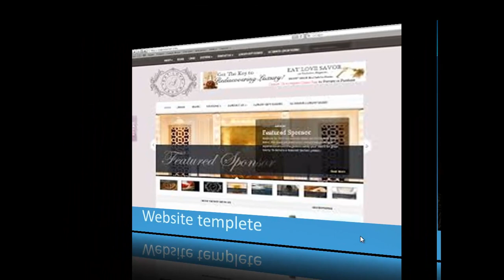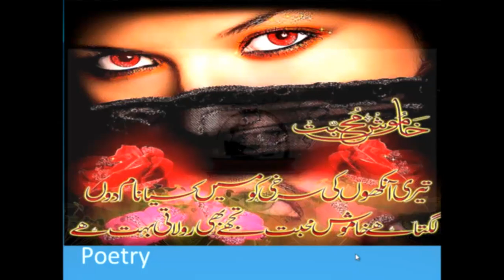Demo of Adobe Photoshop 7 0